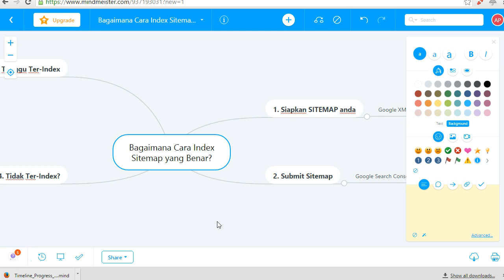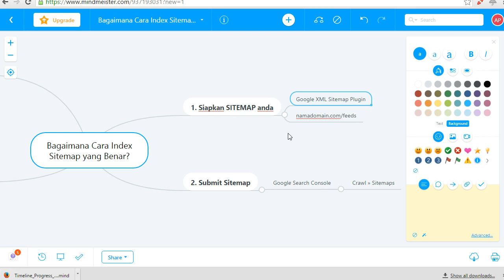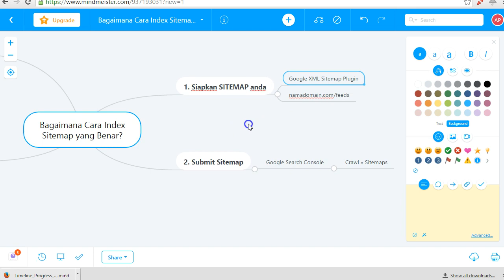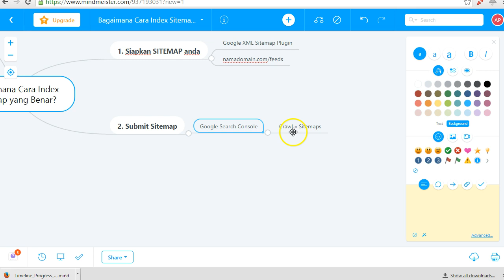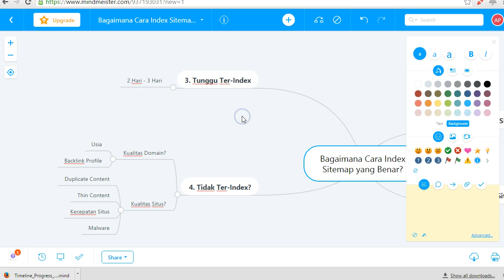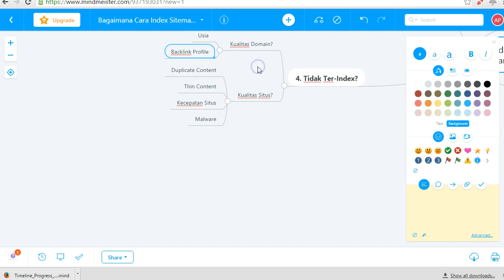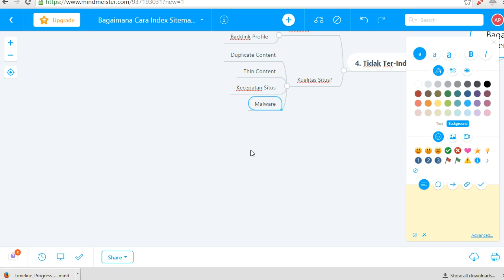Tanya SEO: Bagaimana Cara Index Sitemap yang Benar?